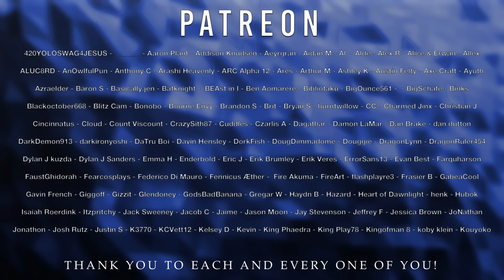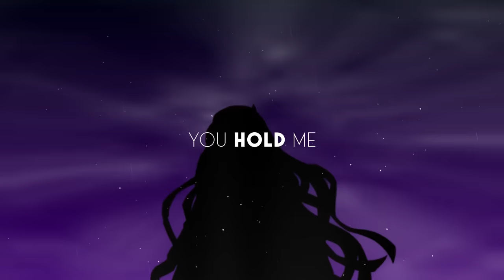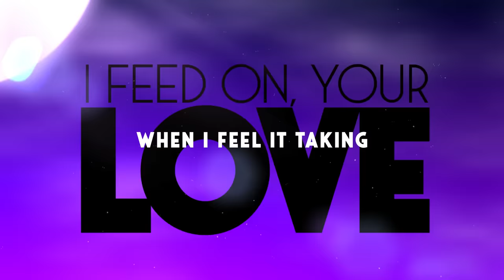NEZUKO SONG | "Taking Over" | Divide Music [Demon Slayer]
►On Spotify, iTunes, Amazon and more!

This week I bring you a new Demon Slayer song inspired by Nezuko story. Certain themes with her struggle and new addiction coupled with her love for family and her brother Tanjiro. I hope you enjoy the direction I went with this one. Thank you!

PS. No footage was used since the Rengoku song got claimed.

Nezuko Kamado (竈門かまど 禰ね豆ず子こ Kamado Nezuko?) is the deuteragonist of Demon Slayer: Kimetsu no Yaiba. She is a Demon and the younger sister of Tanjiro Kamado and one of the two remaining members of the Kamado family. Formerly a human, she was attacked and turned into a Demon by Muzan Kibutsuji.